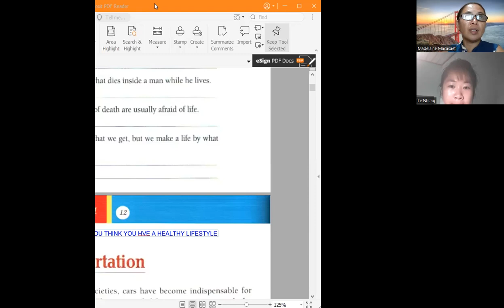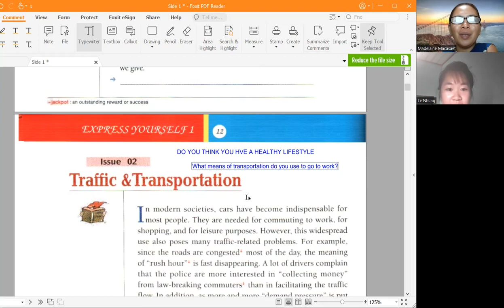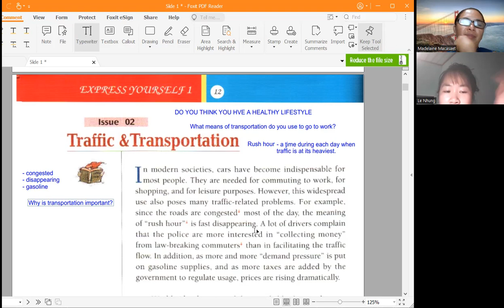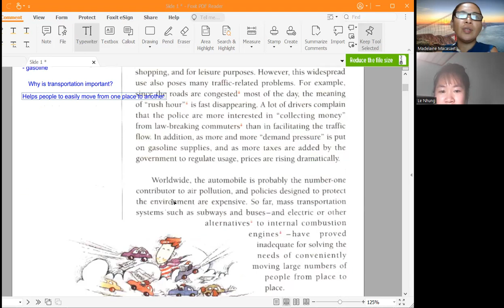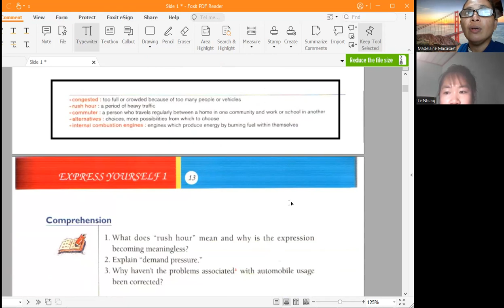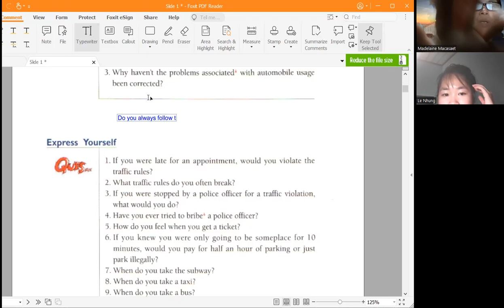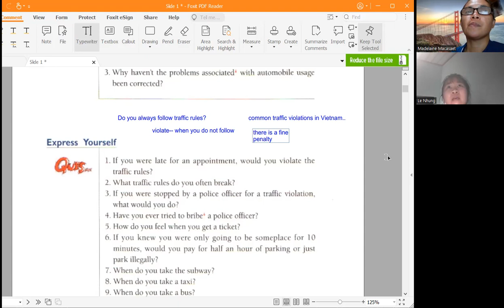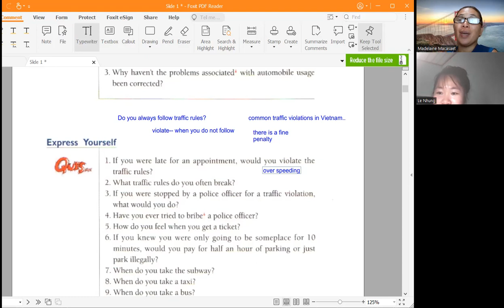Học tiếng anh với người nước ngoài - Teacher Madie with Ms Nhung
Wespeak - Học tiếng Anh với người nước ngoài online
🔥Với sứ mệnh thay đổi phương pháp học tiếng anh cho người Việt, Wespeak mang tới một môi trường học tiếng anh 100% giáo viên nước ngoài trong các buổi học với chi phí cực kỳ tiết kiệm chỉ từ 70K/1 buổi học.
🔥 Các khóa học đa dạng bao gồm: tiếng anh cho trẻ em, tiếng anh giao tiếp thông dụng, tiếng anh cho người đi làm, các khóa luyện thi TOEIC, IELTS...
Từ khóa tìm kiếm trên Google:
Học tiếng anh với người nước ngoài online
App nói chuyện với người nước ngoài học tiếng Anh
Web học online với người nước ngoài
Học tiếng Anh online với người nước ngoài cho trẻ em
Review khóa học tiếng Anh online cho trẻ em
Học tiếng Anh 1 kèm 1 online cho trẻ em
Khóa học tiếng Anh giao tiếp với người nước ngoài
Luyện nói tiếng Anh với người nước ngoài
Khóa học tiếng Anh giao tiếp cho người mất gốc
Khóa học tiếng Anh giao tiếp cho người đi làm